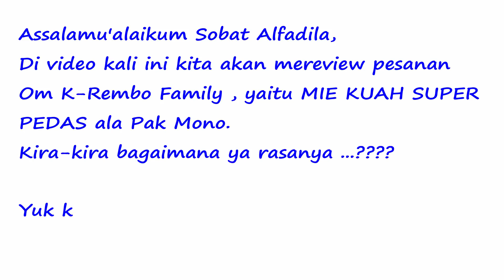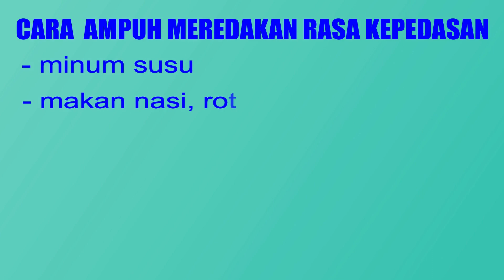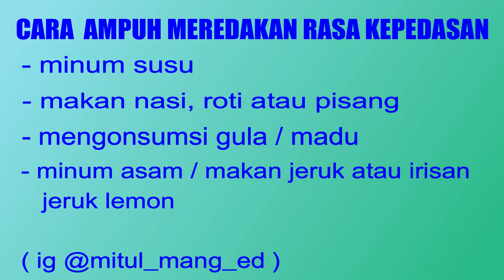Mie Rebus Pak Mono - Superrrr Pedasss, Nampoolll, Mantap Pooollll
Nasi Goreng Pak Mono, Jualan Masakan Nasi Goreng Mawut/Spesial dan Sejenisnya ( Mie/Bihun Goreng, Mie Rebus, Cabjay Kuah/Goreng ), Yang berada di Pinggir Jalan KH. Mukmin Desa Pepe, Kec. Sedati, Sidoarjo. dengan Warung Cukup Sederhana di Depan Toko Galangan / Bangunan Sari Bumi.
Kali ini kita pesan MIE REBUS pesanan Om K-REMBO FAMILY yang mintanya Superrr Pedassss. Kira-kira bagaimana review Mie Rebus Pak Mono yang super pedas itu ya ...???
ikuti sampai tuntas ya, dan jangan lupa SUBREK, bunyikan loncengnya , trus klik tombol LIKE, dan Kasih KOMEN ya, terakhir BAGIKAN/SHARE ke teman, saudara dan tetangga lainnya